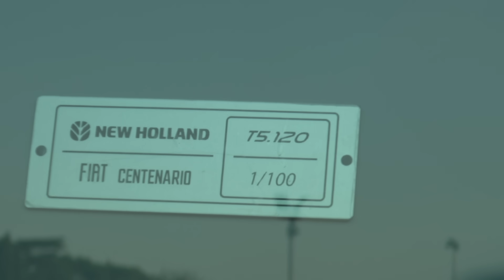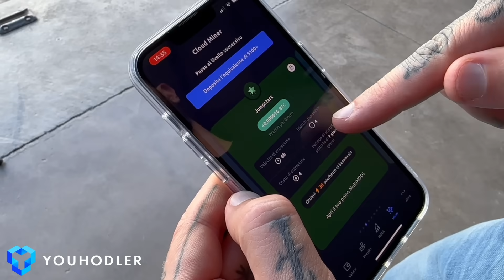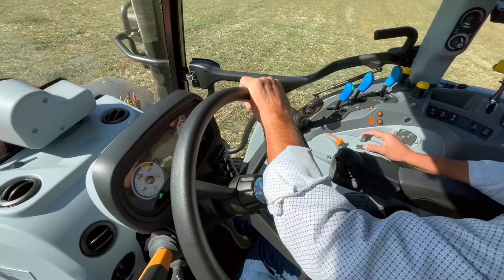FINALMENTE IL T5 CENTENARIO HA UN NUOVO PROPRIETARIO!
Clicca sul link per scaricare YouHodler e usa il mio codice promozionale THESPARK per ricevere 50 Scintille gratuite entro 24 ore dopo la verifica del tuo account

Oggi è una grande giornata perché finalmente il New Holland T5.120 CENTENARIO NUMERO 1/100 entra in campo in aratura!
Godiamoci una bella giornata di sole in alta montagna per osservare il leggendario trattore New Holland T5.120 Electrocommand CENTENARIO FIAT TRATTORI lavorare con un aratro trivomere un grosso appezzamento di terra. Ringrazio e faccio i complimenti al nuovo proprietario per lo splendido acquisto!